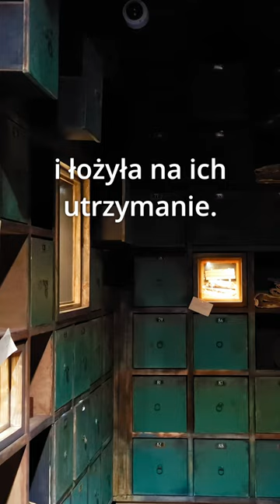Wiesz, że Maria Konopnicka podróżowała samotnie? 🧳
Wiesz, że Maria Konopnicka 20 lat spędziła na samodzielnym podróżowaniu po Europie? Nie był to w II połowie XIX wieku oczywisty widok, ale jak sama mówiła „Proszę pana, ja jestem Polką, ja sobie poradzę”. A podróże zaczęła mając sześcioro dzieci. Ponoć była to wręcz ucieczka od rodzinnych kłopotów z mężem i córką. Przez ten czas utrzymywała kontakt z rodziną i łożyła na ich utrzymanie. Zwiedzałeś już muzeum jej poświęcone w Suwałkach?

Nie zapomnij o łapce w górze i subskrypcji!